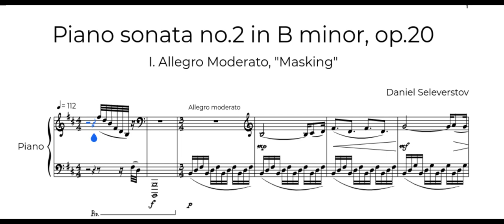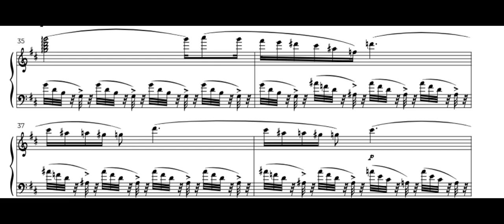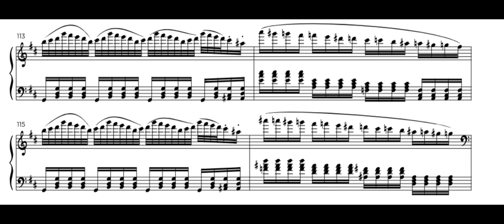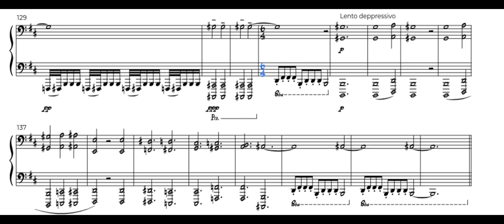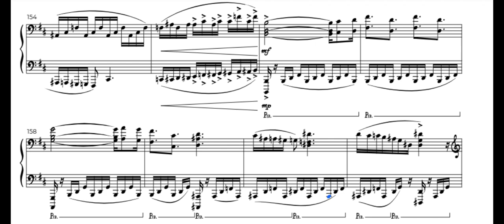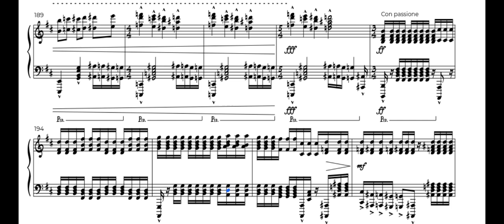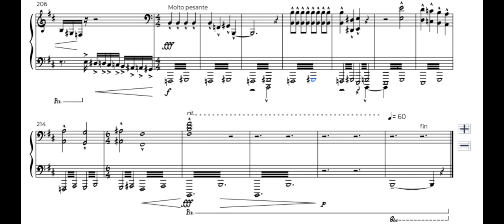Piano sonata no.2 in B minor, op.20, I. Allegro Moderato